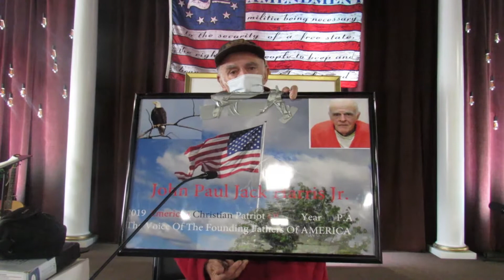Jack Harris 2020 Videos